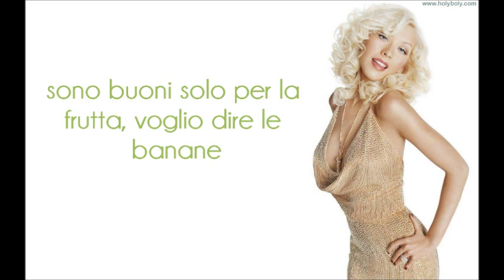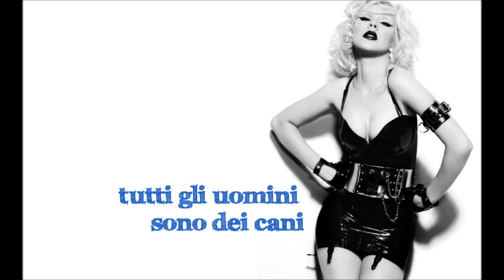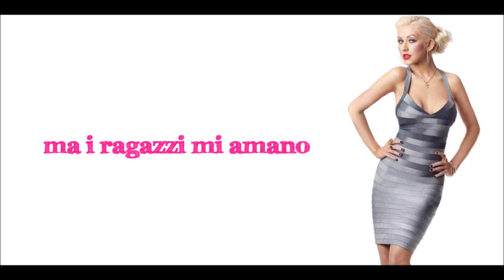Christina Aguilera - I Hate Boys [Traduzione italiana]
Lyrics:

No-No-No-No, I'm not bitter, I'm not mad.
Well, maybe just a little, just a tad.
I know every apple here ain't bad,
But I found a worm in every single one I had.
(Boys) They're only good for fruit, I mean bananas.
(Boys) Them boys so nuts, they're drivin' me bananas
Oh boys, we should pack them up and ship em out.
Bo-bo-bo-boys Bo-boys
Bo-bo-bo-boys Bo-boys
I hate em.

I hate boys, but boys love me.
I think they suck and my friends agree.
Eh yeah, eh yeah, eh yeah,
I. Hate. Boys.

If you hate em boys, shake it.

We would all be happy all be glad,
If sweet mama nature never had,
A-all this dirty little boys who think that the girls
Are only made for toys
Boys wants them women, though they barely can remember.
Then again all men are dogs.
All men are dogs.

I. Hate. Boys.

Let's go
BOYS SUCK.
MAKE ME SICK.
INFLATED EGOS.
LITTLE D*CKS.
USE THEM UP.
SPIT EM OUT.
I H-A-T-E Boooooys!

I Hate Boys